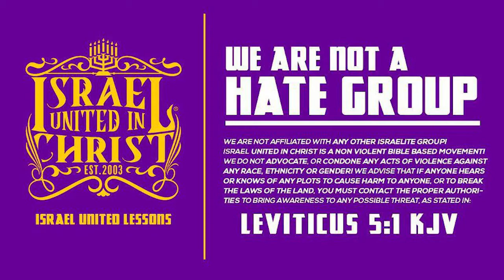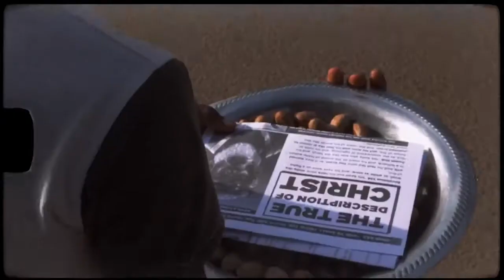The Israelites | Destroy Them, Save Us